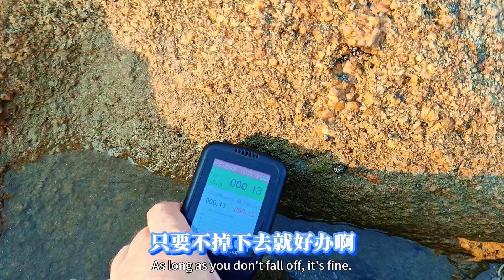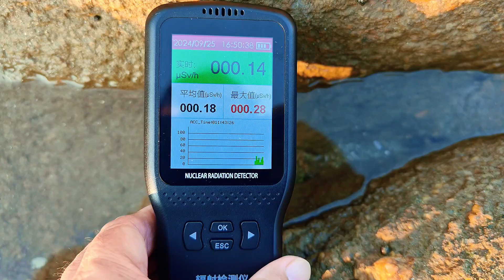当下还有必要继续检测乳山银滩的海水辐射值吗？